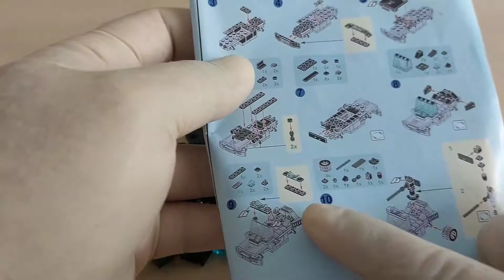New Lego Police Car. Merakit Mobil terbaru Polisi